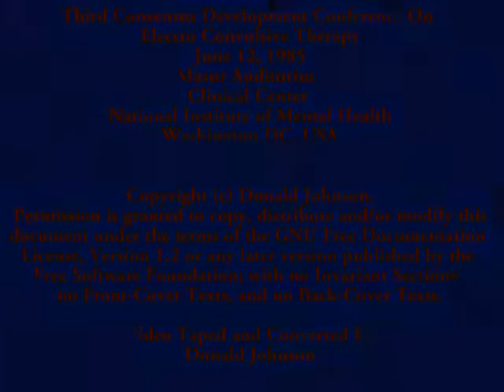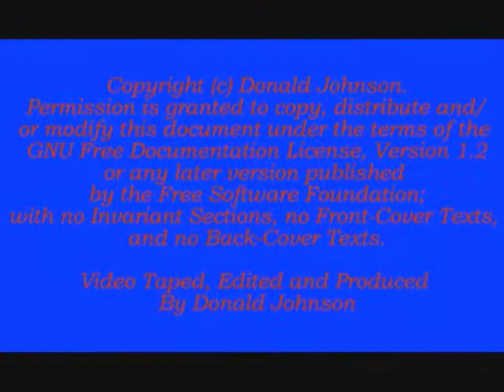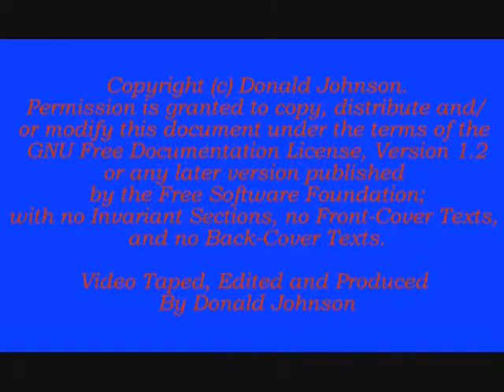059 NIH ECT (Electric Shock Treatment) Conference June 12,1985 Disk 2a 2 Judi-Chamberlin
The National Institutes of Health (NIH) Consensus Development Program Electroconvulsive Therapy (ECT) "Electric Shock Treatment".

National Institutes of Health Consensus Development Conference on June 10-12, 1985.

June 12, 1985 "Corrections Questions and Comments"

Electric Shock Treatment Conference 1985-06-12 Disk 2a 2 Judi Chamberlin

Judi Chamberlin (October 30, 1944 in Brooklyn -- January 16, 2010 in Arlington, Massachusetts)[1][2] was an anti traditional psychiatry activist, speaker, educator and psychiatric survivor. She was associated with the Center for Psychiatric Rehabilitation at Boston University.[3]

Chamberlin was Director of Education at the National Empowerment Center and involved with National Association for Rights Protection and Advocacy and other national and international advocacy organizations. She was an influential leader in the Mad Pride movement.

Judi was elected as co-chair of the World Network of Users and Survivors of Psychiatry (WNUSP) at the launching conference and General Assembly in Vancouver, Canada in 2001, and served in this capacity until the next General Assembly in 2004. During this period she also served on the Panel of Experts advising the United Nations special rapporteur on disability, on behalf of WNUSP in its role as a Non-governmental organization, representing psychiatric survivors.

Chamberlin died of pulmonary disease at her home on January 16, 2010.[4]